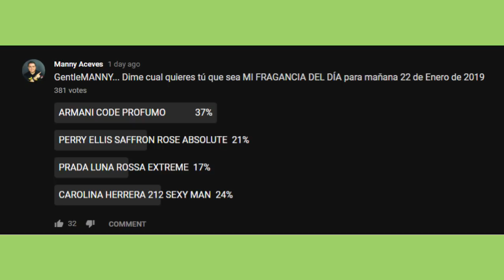ARMANI CODE PROFUMO by Giorgio Armani || Mi Fragancia del día ! || 22 de Enero 2019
En este video Manny Aceves les habla de su fragancia del día de hoy que es ARMANI CODE PROFUMO by Giorgio Armani , Martes 22 de Enero de 2019

Perfumista : ?

LINK PARA VOTAR POR TU LOGO FAVORITO GentleMANNY !

LINK PARA VOTAR POR NUEVOS DIAS/HORAS DE" EL SPRAYAZO "

Mensjes por WhatsApp  ( SOLO PARA TRANSMISIONES EN VIVO )

United States